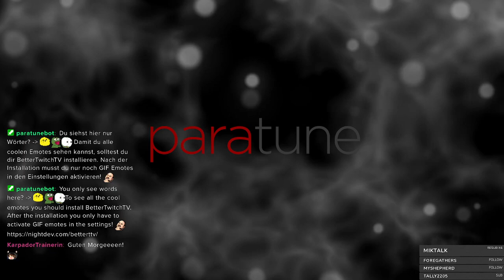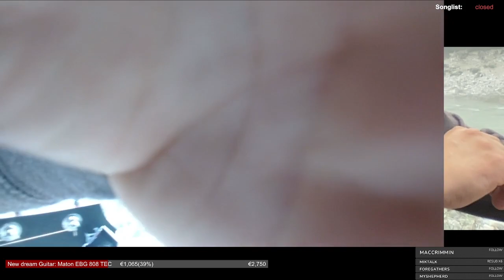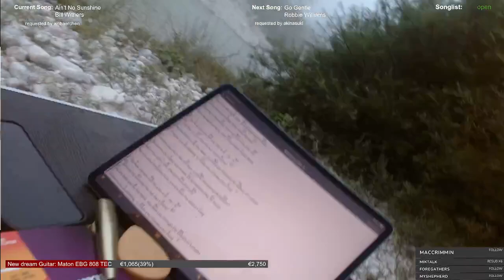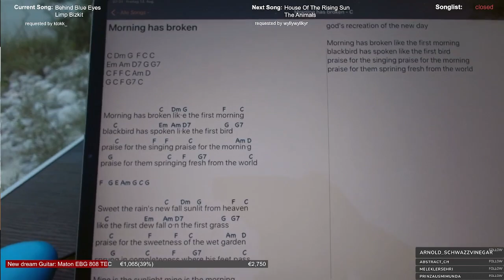[VOD] August 13th '21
🎵 VOD from my twitch stream

*Advertising*
KlangBruder from Gotha, Thuringia. The manufactory for cajons, frame drums, bongos and other percussion instruments. Paratune and Pandor plays on many instruments from KlangBruder.